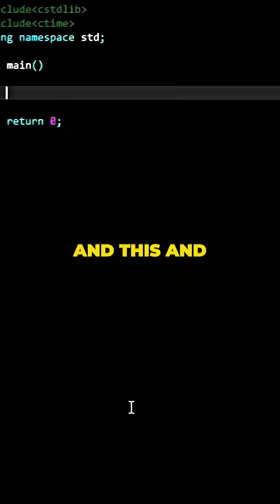Neil deGrasse Tyson Reveals that We are Living in a Simulation!